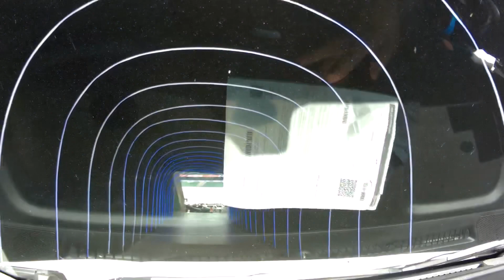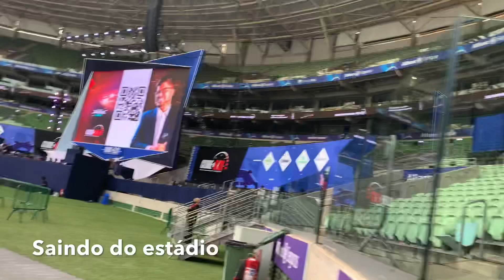CLUBE 6-1| KAISSER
Eai gentee!!
No vlog de hoje fomos ao Allianz Parque no Clube 6 e 1, aprendendo com o KAISSER!

Deixe o seu like e comente!!